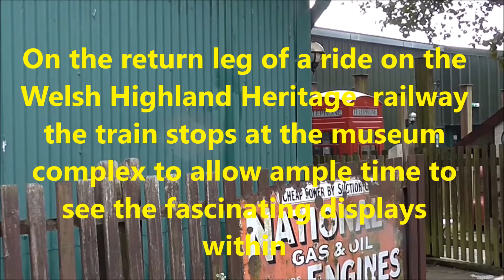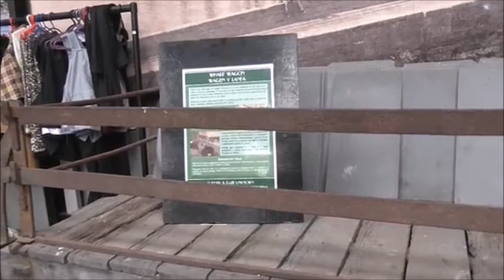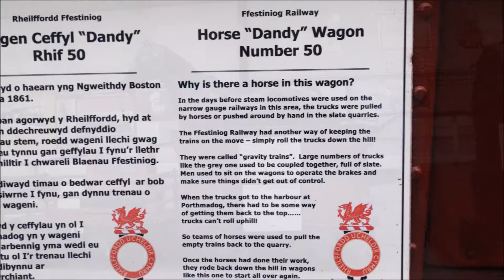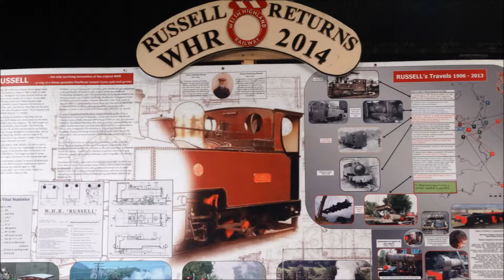Welsh Highland Heritage Railway museum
A visit to the Welsh Highland Heritage Railway museum